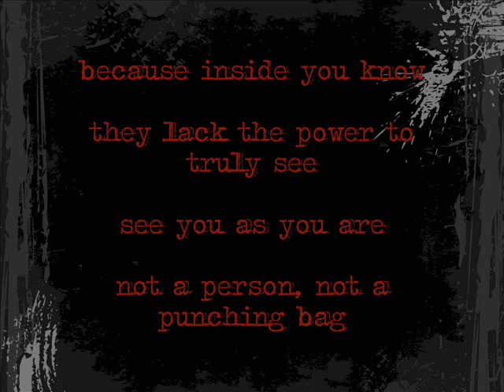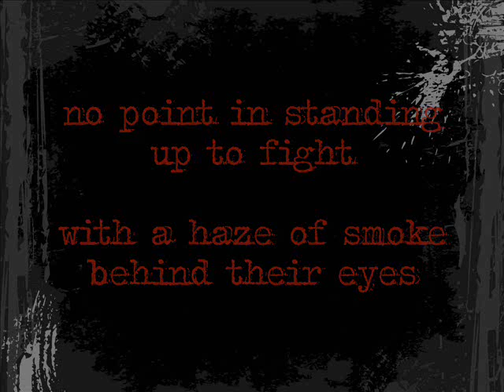Adamas~ Poetry, Angst, Death, Suicide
Adamas

Justifications fall

from your mouth like shrapnel

truer to yourself than any other cares to be

because inside you know

they lack the power to truly see

see you as you are

not a person, not a punching bag

in silence listen carefully

and take another drag

forget their reprimands

the world is so unkind

just a little more to go

but the blind shall lead the blind

take another hit

conceal yourself in flame

to gain the strength to end it

aren't you tired of being to blame

no more nightmares, no more shame

dust off your shoulder

clear the cobwebs full of pretty lies

no point in standing up to fight

with a haze of smoke behind their eyes

pulse pounds and ears ring

venom spews, coagulates

deep inside an empty useless thing

but joy fades forever more

just to mimic sunshine

on a desolate shore

a bed of lies no more goodbyes

watch as hours pass and an entire lifetimes flies

by too quickly, then it is gone

denials voiced and truths unspoken

those who bleed but live unbroken

trading diamonds in for seashells

just to feel a part of something

larger than themselves

Is this how spirits feel

Fading in and out

To remain as phantoms still

Forever trapped in spaces

Too small to take a breathe

Endlessly awaiting

A cold and careless death